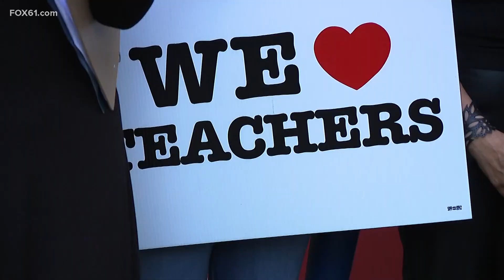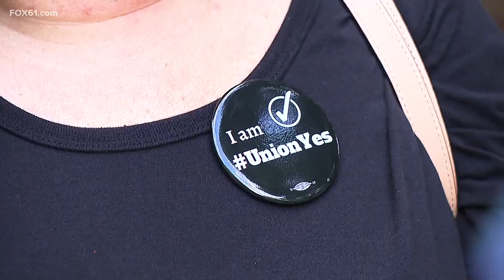New Haven teachers call on city to prioritize education in the budget, ask for $12 million more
Teachers in New Haven are calling on city officials to increase school funding to hire more staff and make building improvements.